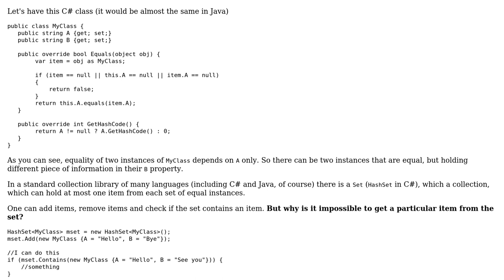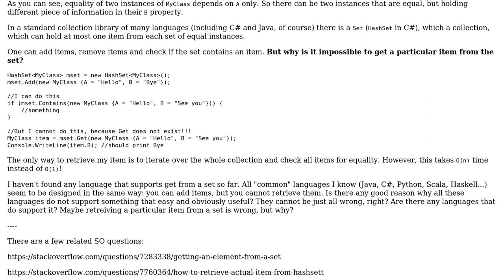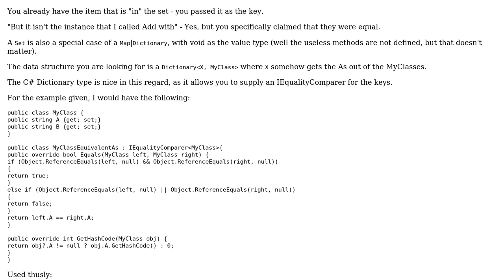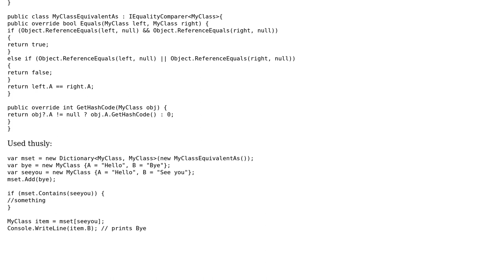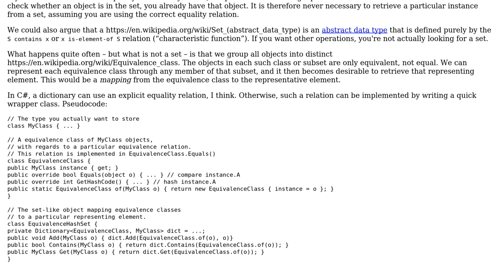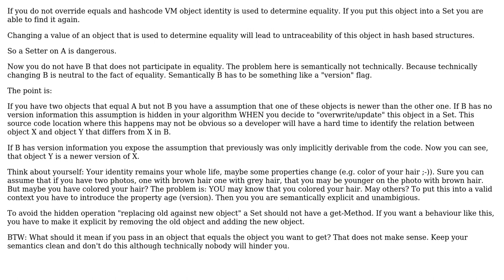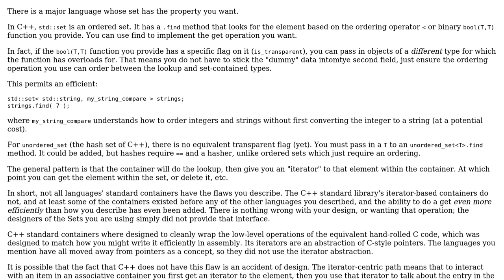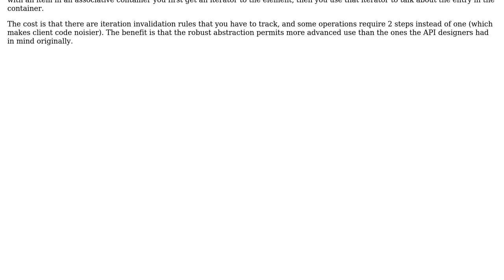Software Engineering: Should "Set" have a Get method? (7 Solutions!!)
Software Engineering: Should "Set" have a Get method?

With thanks & praise to God, and with thanks to the many people who have made this project possible! | Content (except music & images) licensed under CC BY-SA | Music | Images & others | With thanks to user Yakk user vojta user svick user Steve Jessop user Robert Harvey user oopexpert user Old Fat Ned user David Arno user Caleth user amon and the Stack Exchange Network Trademarks are property of their respective owners. You are responsible for your own actions.